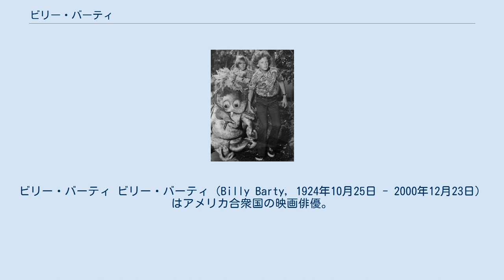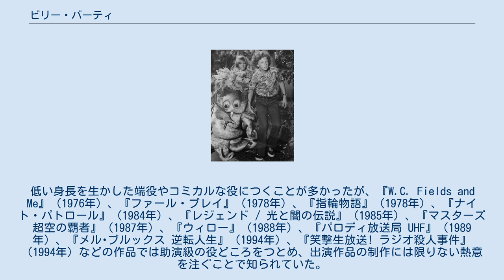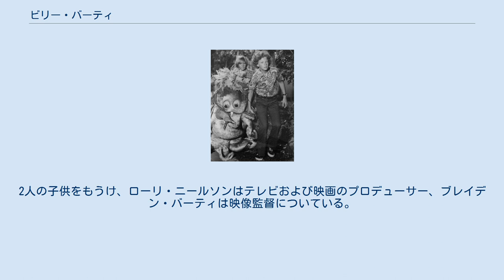ビリー・バーティ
ビリー・バーティ ビリー・バーティ（Billy Barty, 1924年10月25日 - 2000年12月23日）はアメリカ合衆国の映画俳優。
20世紀における著名な小人症の人物の1人。
ペンシルベニア州ミルズボロ生まれ、イタリア系アメリカ人。
 1920年代から短篇サイレント映画のミッキー・マグガイア・シリーズでギャングの一味を演じて俳優活動をスタートさせる。
1933年の映画『ゴールド・ディガース』では当時9歳だったバーティが、乳母車から逃げ出す赤ちゃんを演じた。
低い身長を生かした端役やコミカルな役につくことが多かったが、『W.C. Fields and Me』（1976年）、『ファール・プレイ』（1978年）、『指輪物語』（1978年）、『ナイト・パトロール』（1984年）、『レジェンド / 光と闇の伝説』（1985年）、『マスターズ 超空の覇者』（1987年）、『ウィロー』（1988年）、『パロディ放送局 UHF』（1989年）、『メル･ブルックス 逆転人生』（1994年）、『笑撃生放送! ラジオ殺人事件』（1994年）などの作品では助演級の役どころをつとめ、出演作品の制作には限りない熱意を注ぐことで知られていた。
その他にはフロリダ州オーランドにあるテーマパーク「エプコット」のアトラクションに登場するキャラクター、フィグメントの声を1998年まで担当した。
 また小人症の人権向上を支援する活動家でもあり、活動の一助とするため非営利団体「リトル・ピープル・オブ・アメリカ」を1957年に設立している。
しかし、同じく小人症の俳優だったエルヴェ・ヴィルシェーズ(Hervé Villechaize)が、小人症は俳優でなく見せ物の小人だと主張することにはひどく失望していた。
 1962年にシャーリー・ボリングブルックと結婚。
2人の子供をもうけ、ローリ・ニールソンはテレビおよび映画のプロデューサー、ブレイデン・バーティは映像監督についている。